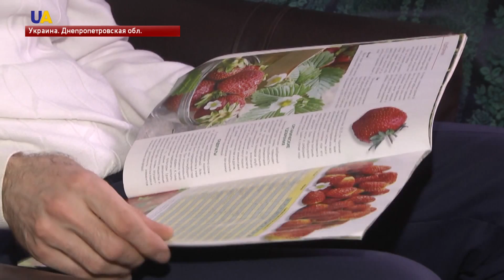Стартап для бойцов АТО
Бывшие участники АТО из Днепропетровской области выращивают рассаду прямо у себя дома - на подоконнике.  Клубника, зелень, помидоры-черри, - и все это в домашних условиях без масштабных капиталовложений.
В начале года центр помощи участникам АТО организовал для тех, кто вернулся с передовой, серию тренингов по  гидропонике.
Некоторые уже собрали первые урожаи.